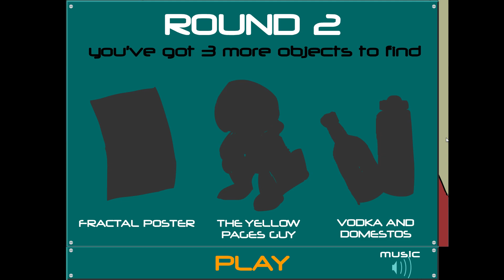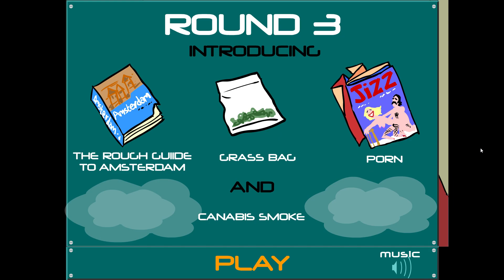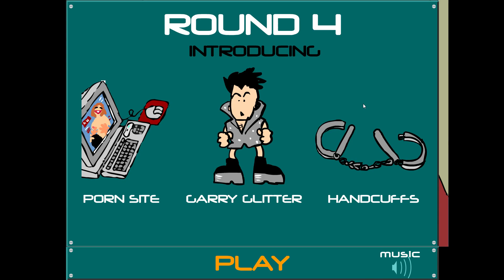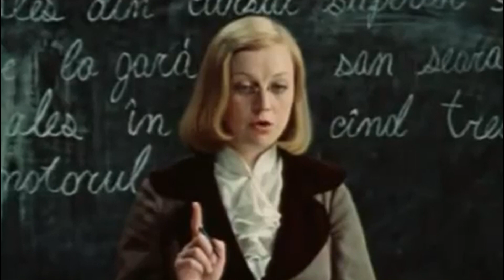МАМКА СПАЛИЛА ГИПЕРАКТИВНОГО АЛКАШНИКА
Пять раз прокатило устроить лютую вечеринку дома у Гиперактивного Алкашника. Но, как говорится, всё тайное рано или поздно станет явным. И, наконец, родители спалили. Жесть. Выгонят, конечно, после такого!